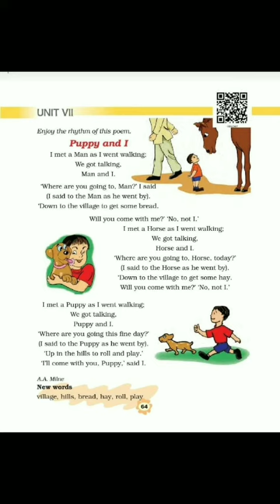Poem / Puppy And I / Unit 7 / Marigold Class 3 / NCERT English poem explanation in hindi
Class 3, Poem, Puppy And I, Unit 7, Marigold Class 3, NCERT English poem explanation in hindi